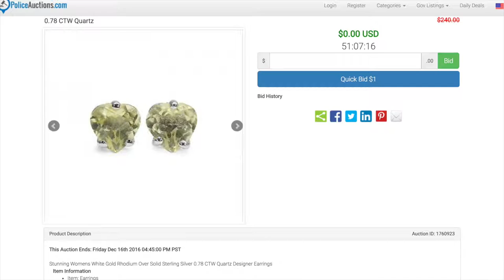History Of Quartz On PoliceAuctions.com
We now have a blog!